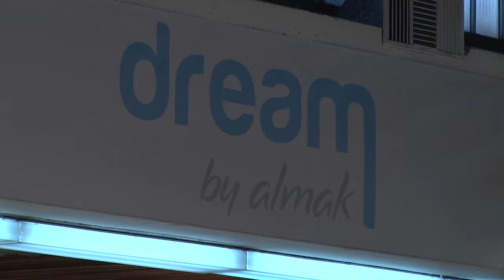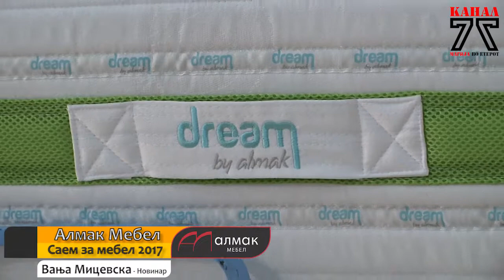Алмак Мебел на Саем за мебел 2017